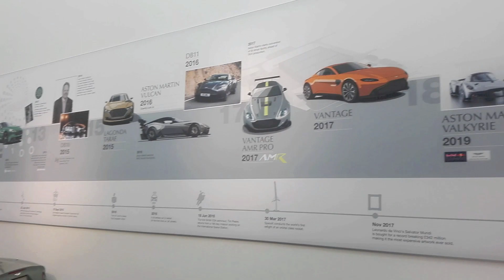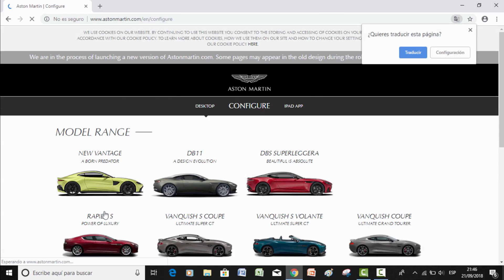VISITA FÁBRICA ASTON MARTIN REINO UNIDO (1/2) - ESPECIAL VACACIONES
Visitar la fábrica de donde han salido todos los Aston Martin que circulan, es algo que no pasa todos los días.
Os cuento mi experiencia con vídeos, con un monólogo grabado desde Ibiza y con todas mis ganas para que paséis un buen rato. ¡Nos vemos pronto con la parte 2! :))